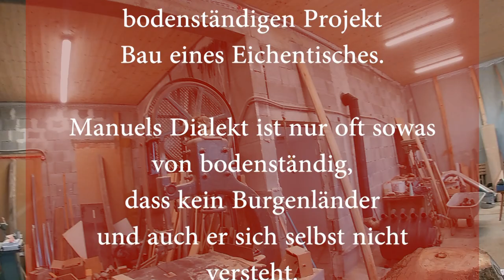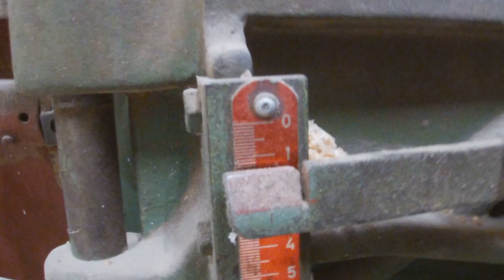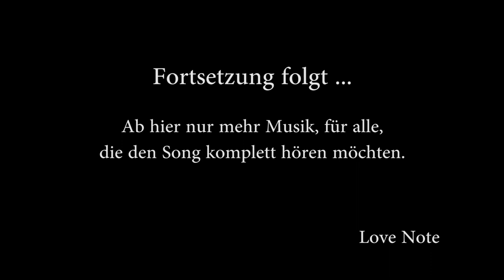Verwandlung eines Eichenbaums zu Tisch1 - Kunsttischlerei - ASMR - oddly satisfying relaxing sensory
Manuel bearbeitet lustvoll ein 70 cm breites Stück einer Eiche. Die Arbeitsschritte sind detailliert im Zeitraffer zu sehen. Wir haben experimentiert, denn das Filmmaterial ist hervorragend für ASMR / oddly satisfying geeignet. Wollt Ihr mehr davon, oder lieber sowas nicht? Bitte gerne kommentieren!

00:00 Bearbeitung der künftigen Tischunterseite
08:56 Bearbeitung der künftigen Tischoberseite
19:34 nurmehr Musik: Nadja Milfait - "Love Note", auf der homepage bestellbar, downzuloaden auf itunes und hier